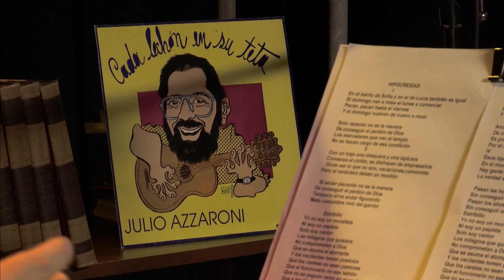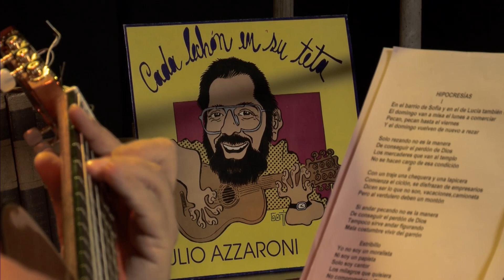Cuidado con el Perro | Temporada 4 | Capítulo 002 - Julio Azzaroni